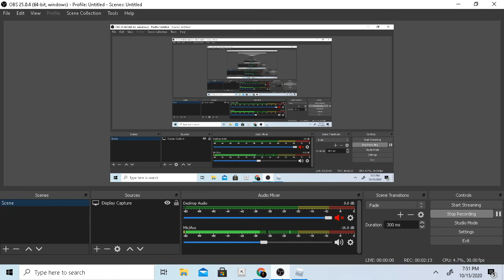HOW TO GET RAGEBLADES FOR FREE! ROBLOX ISLANDS